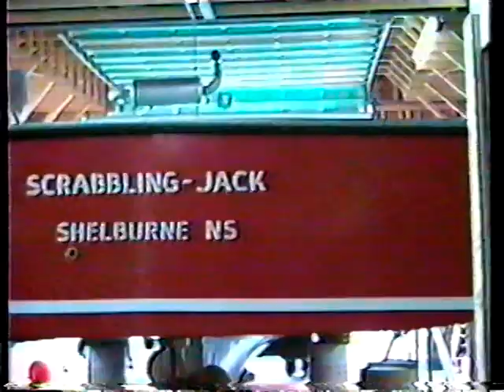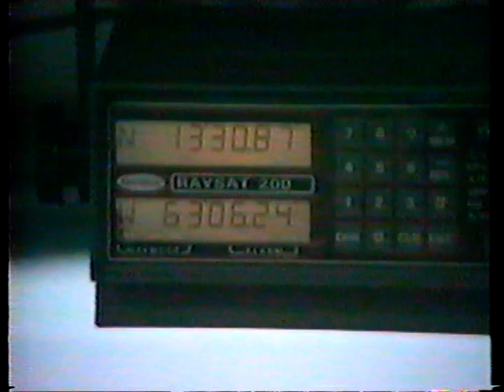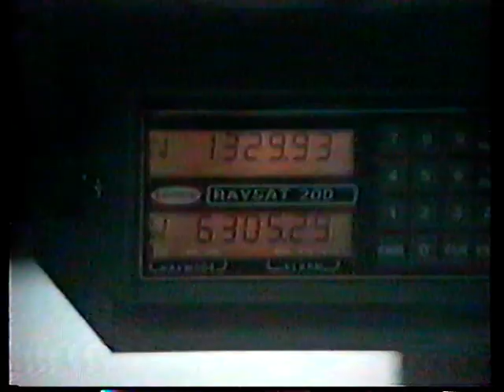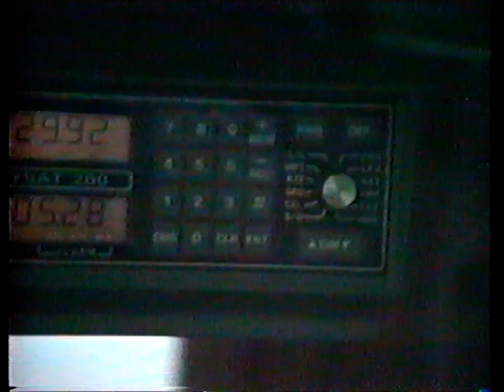Trawling Swordfish Longline Fishing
Launch of Scabbling Jack lobster boat, Georges Bank bottom trawling, Swordfish longline fishing and longline fishing trip to Trinidad onboard Genny and Doug 1989!  Charlie Holmes video.